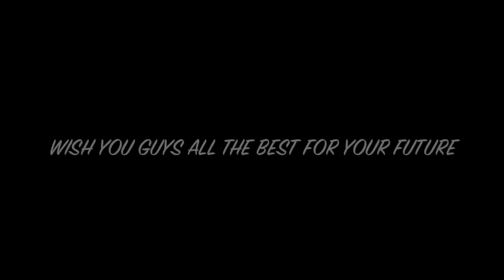Just For You....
Appreciation post for 3 Arif SMKHC 2018 :) Going to miss all of you !